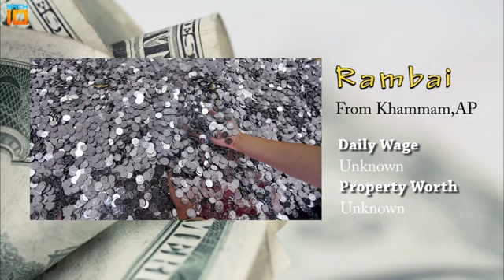Most Richest beggar in India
Most Richest beggar in India .watch this video & know the actual realty.